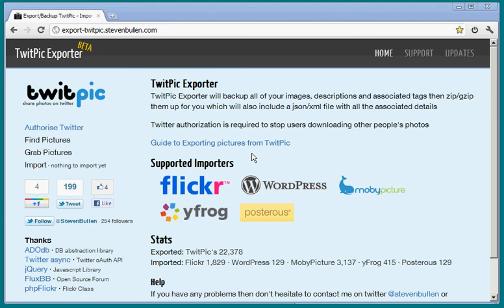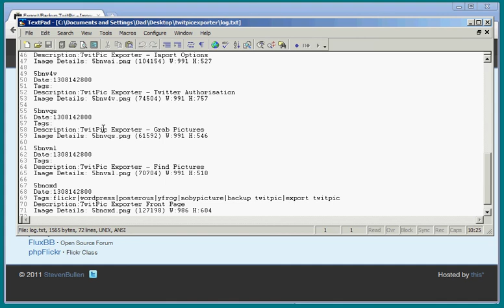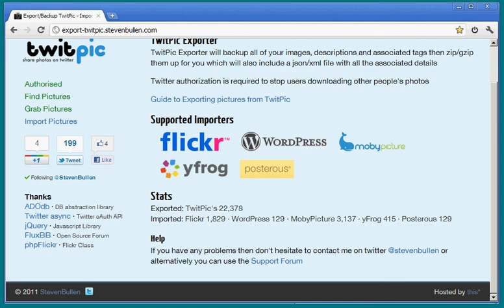TwitPic Export/Backup - Saving to File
Backup/Export your TwitPic Files with this easy web app. It also has the ability to import into Flickr, WordPress, Posterous, yFrog and MobyPicture.